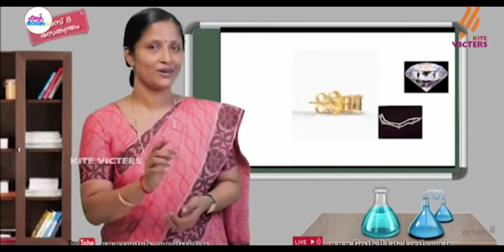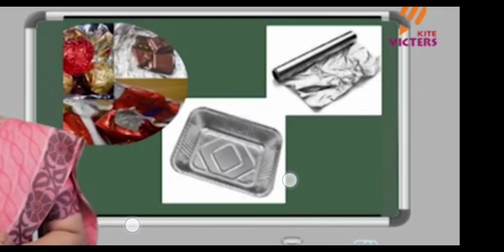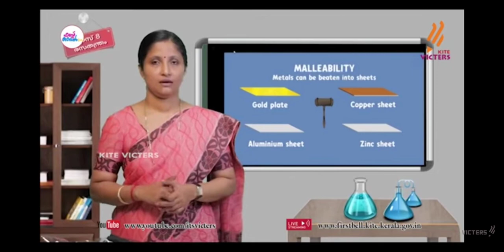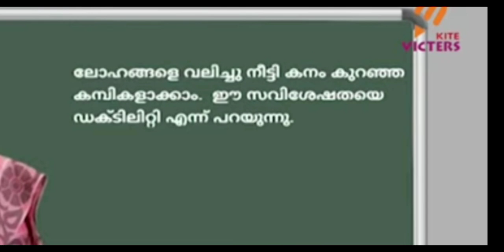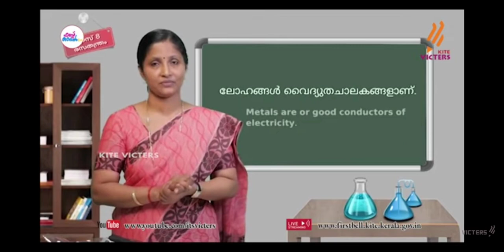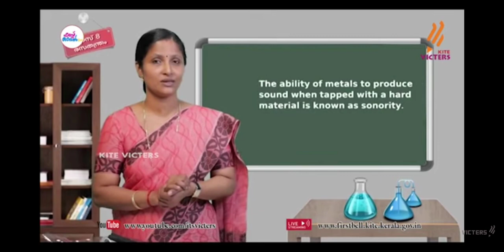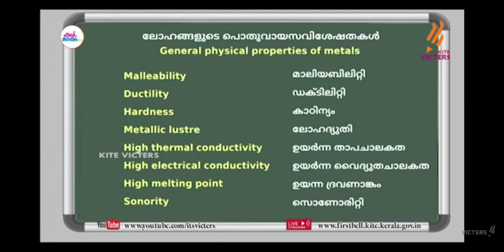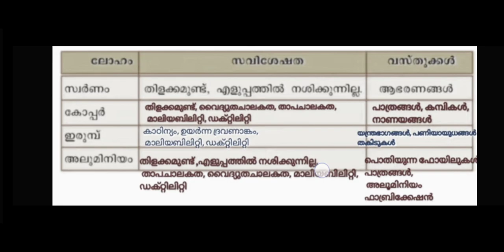std 8 chemistry metals chapter 4 ലോഹങ്ങൾ activities